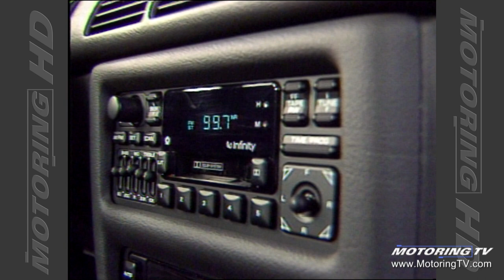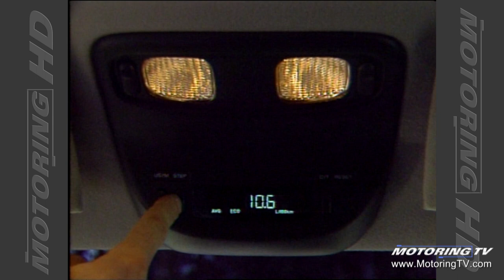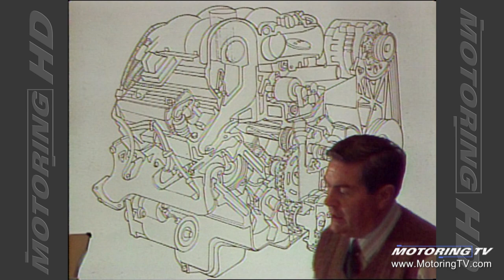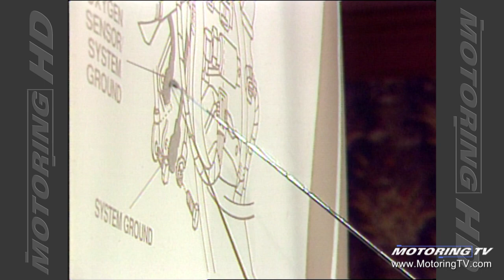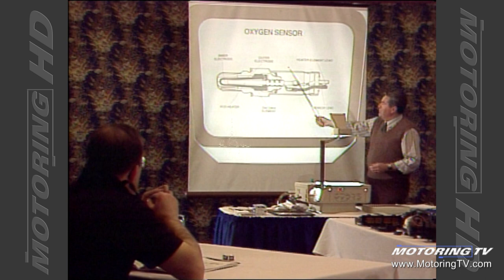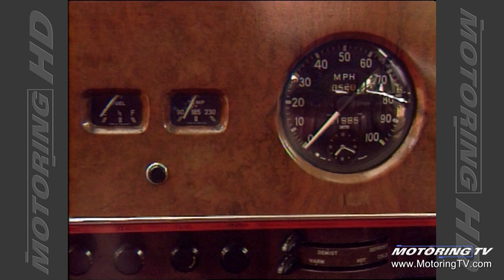Motoring TV 1993 Episode 18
- The Hummer
- 1994 Chrysler New Yorker
- Nissan 300ZX sales down but spirits still up
- Ron Brown (Bill Gardiner's teacher)
- Barbados' classic cars
- Barbados' swimsuits
- alternators
- parking lot etiquette.